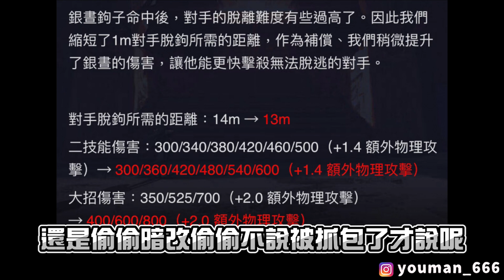傳說對決｜官方偷偷暗改的神角！莫名奇妙五連殺了，連對手都覺得很狗！【佑哥】